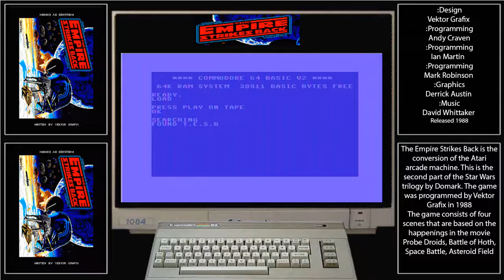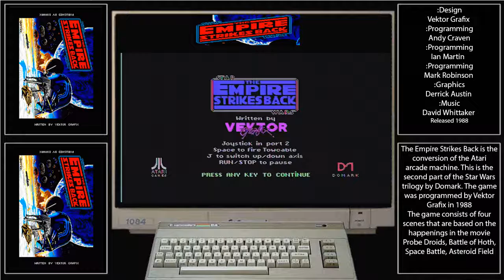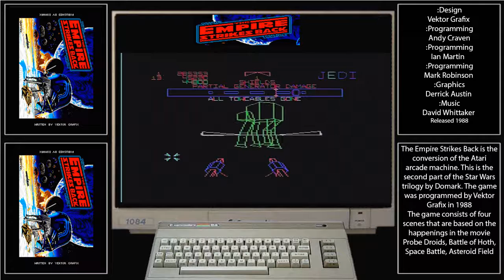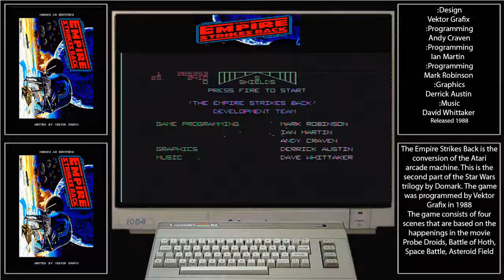C64 Starwars Empire Strikes Back